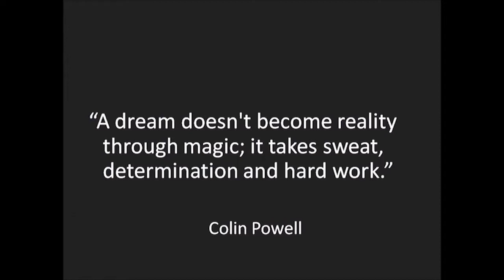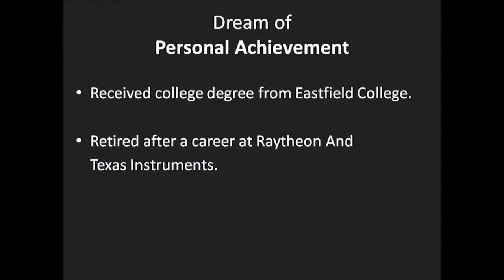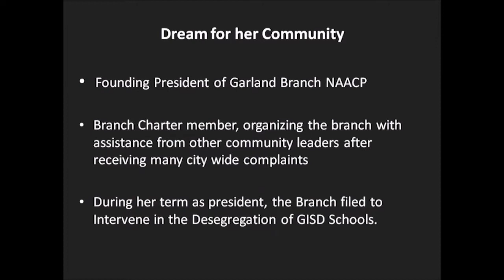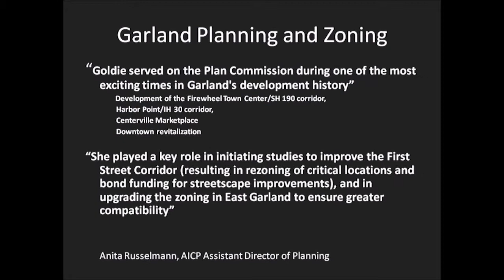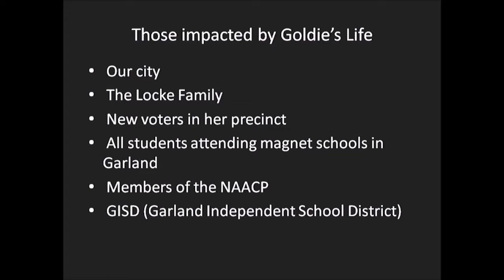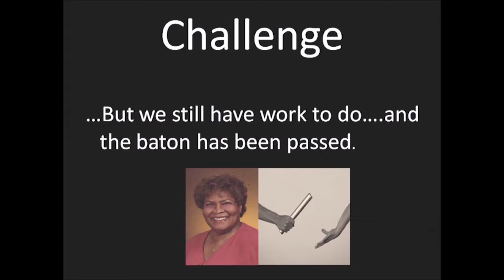Garland ISD: 2016 Goldie Locke Excel Awards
The 2016 Goldie Locke Excel Awards were presented at the Curtis Culwell Center in Garland, Texas on April 12 & 13, 2016.

Goldie Locke devoted many years to the city of Garland and to many students in the Garland ISD. This program was developed by Goldie along with the Garland NAACP. The goal of the program is to encourage and recognize students in elementary and middle school to achieve higer goals in education and life.